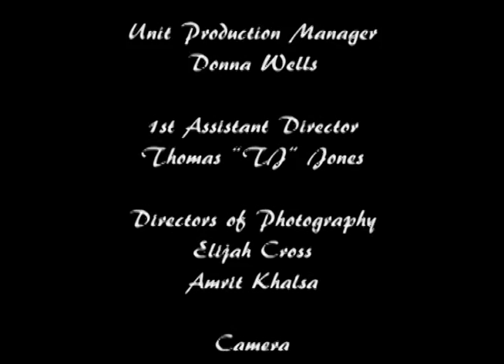Baumann Christmas Plays : A Santa Fe Tradition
Martha Landry, Events Manager at the New Mexico Museum of Art, and Puppeteer, Melissa Heiman, discuss the tradition of the Baumann marionette performances in Santa Fe.